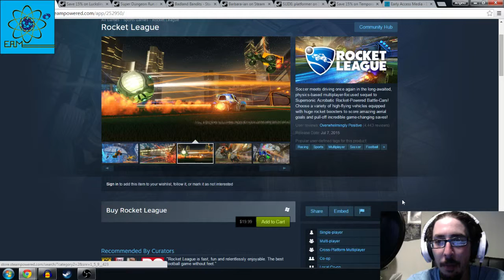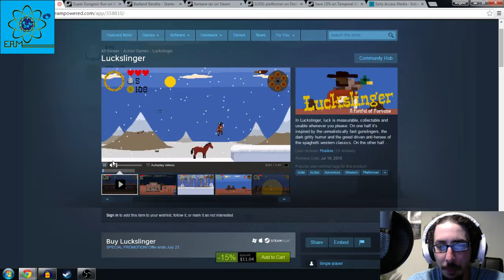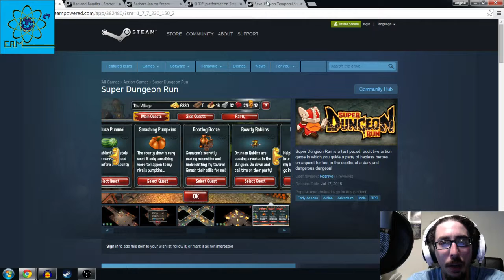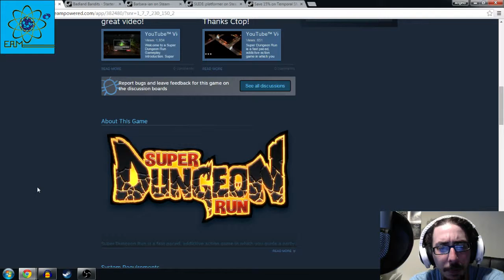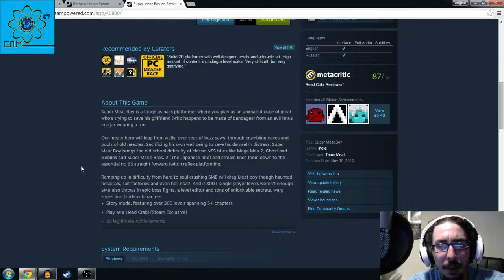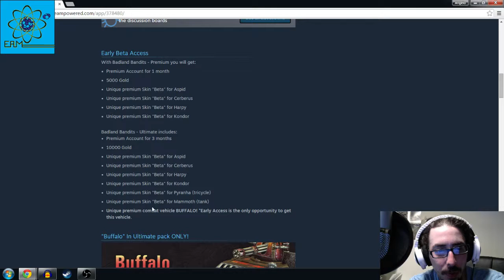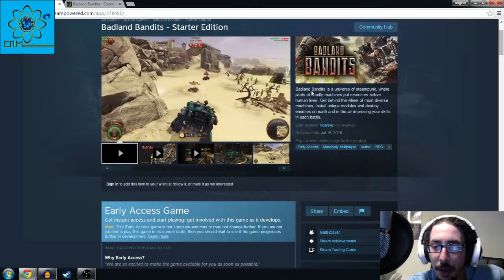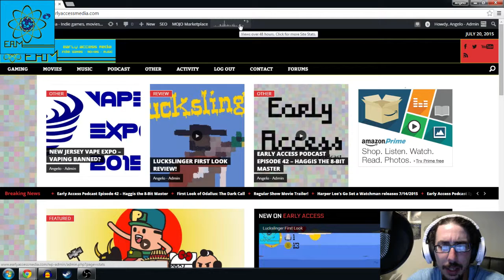Early Access Podcast Episode 43- ROCKET F**CKING LEAGUE!